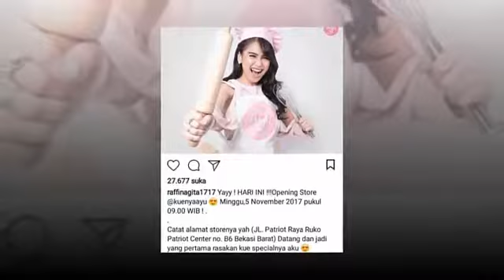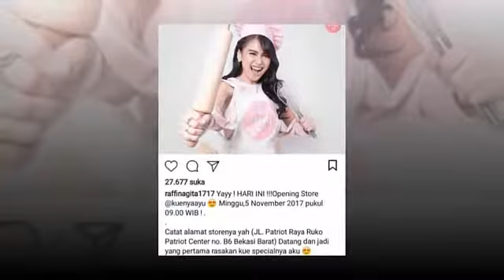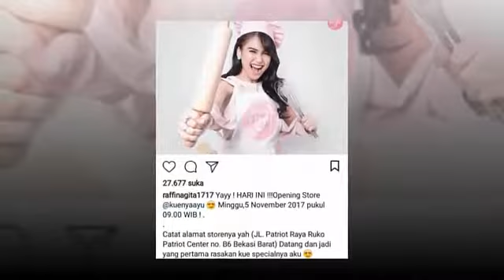Saat Raffi Ahmad Ikut Mempromosikan Toko Kue Ayu Ting Ting